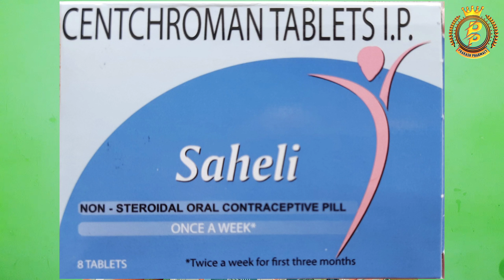How to use Saheli contraceptive pills in ( hindi) , side effects and Precautions.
क्या आप भी रोज रोज कॉन्ट्रासेप्टिव टेबलेट खा खा कर परेशान हो गए हैं तो आपके लिए बहुत ही सस्ता और किफायती टैबलेट सहेली टैबलेट है। आप हफ्ते में एक गोली खाएं और गर्भ रुकने से छुटकारा पाएं।